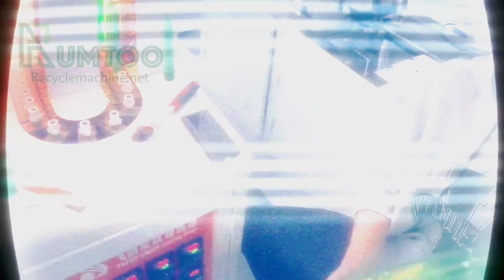Semi automatic PET Bottle Blowing Machine - 02